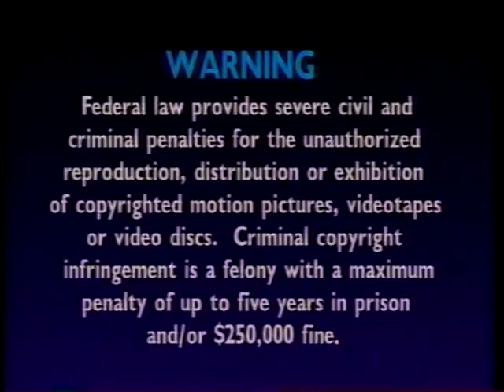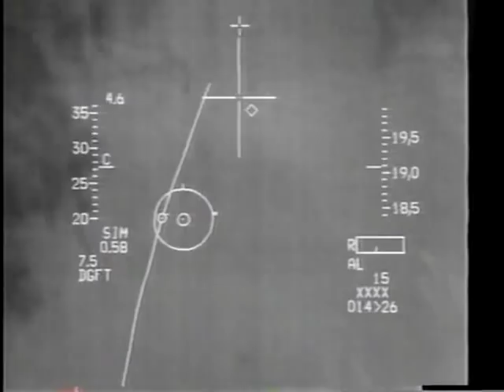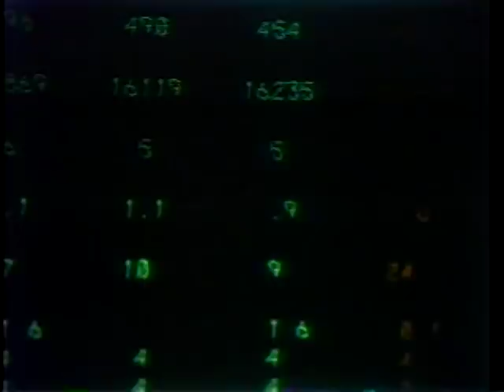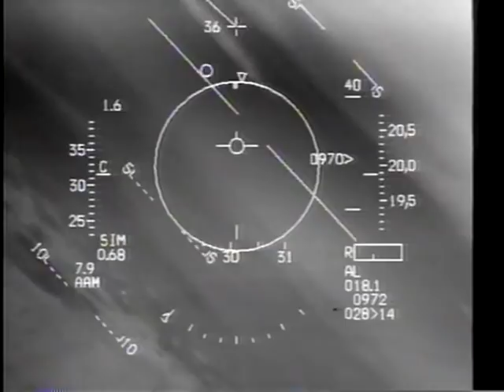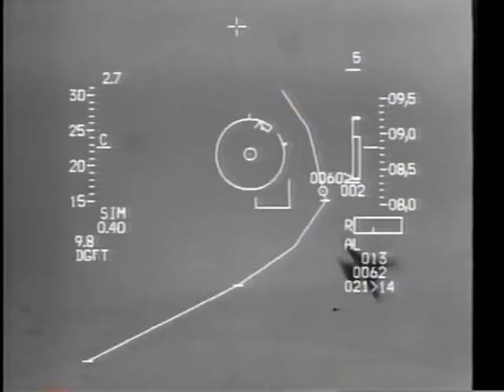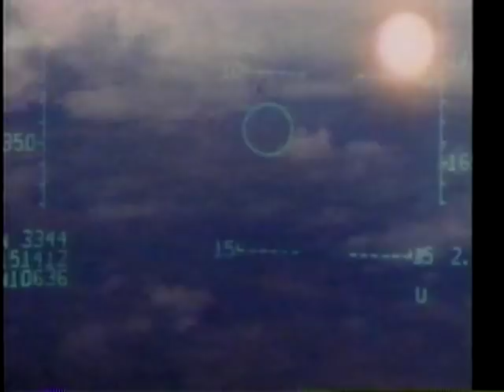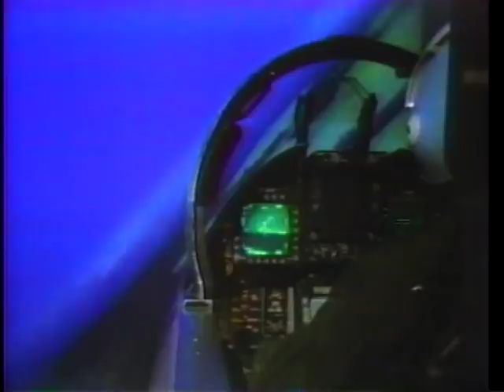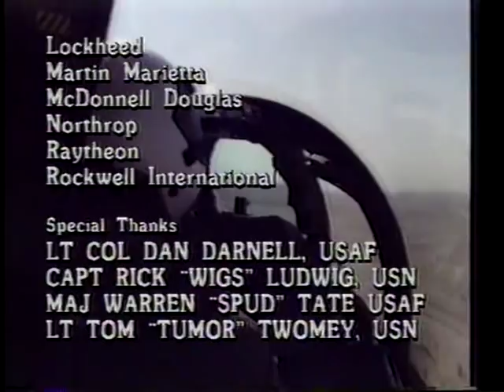Modern Air Combat - Beyond The Cold War (Air Battle II)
Aviation Week and Space Technology/McGraw hill, Inc., 1990
Time Life Video/Air Power, 1991